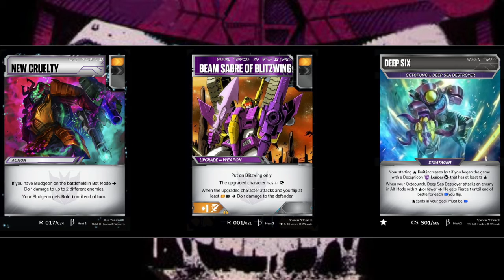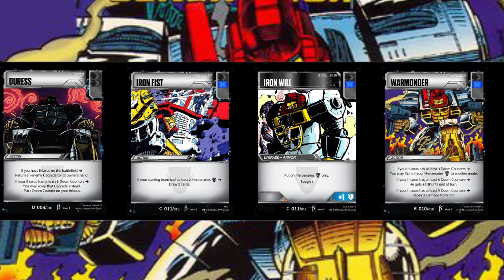Transformers TCG | Zero Hour - HEAT 2 SPOILER SEASON HAS BEGUN!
Buckle up Transformers fans! Heat 2 has been announced and things are gonna get INTENSE!

JOIN THE ZERO HOUR DISCORD SERVER!
MONTHLY TOURNAMENTS, CASUAL & COMPETITIVE PLAY AND MORE!!!